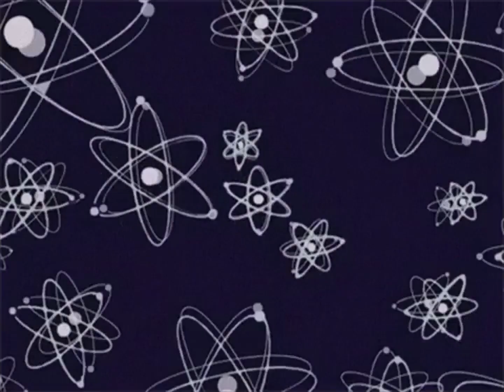Simon & Garfunkel - The Boxer (Slowed + Reverb)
The Boxer (Slowed + Reverb ) - Simon & Garfunkel